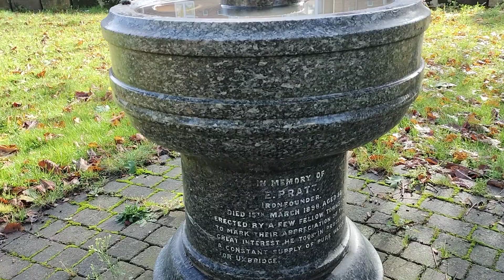Memorial Park for World War Day.